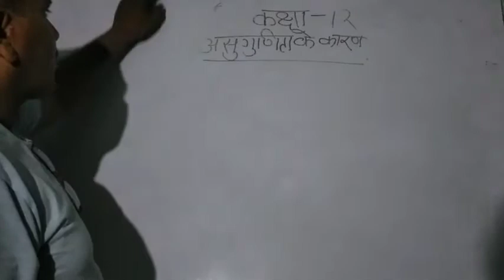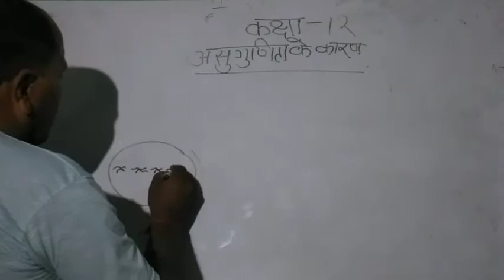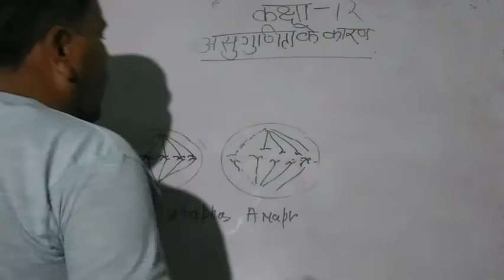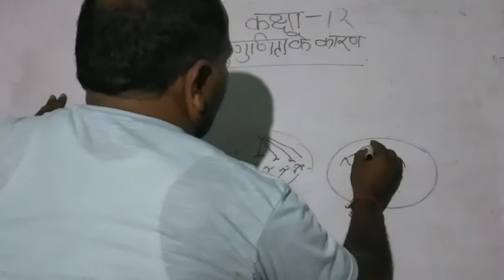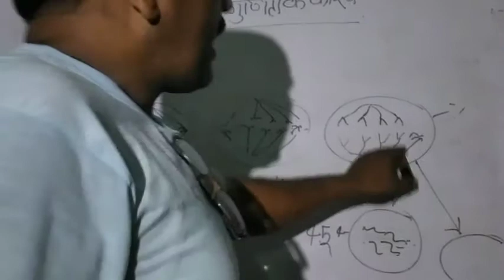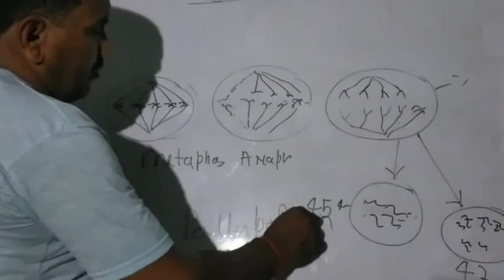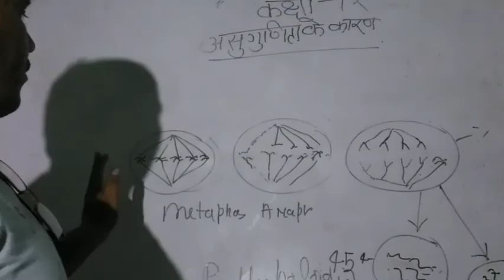असुगुणिता के कारण कक्षा 12 एनसीईआरटी